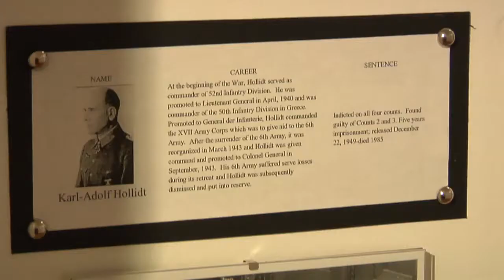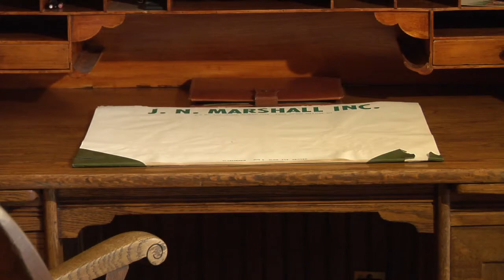Family donates pieces of world history to Miramont Castle in Manitou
The family of Judge John Young donated the rare photos of Nazi war criminals and their grandfather presiding over them during the Nuremberg Trials.